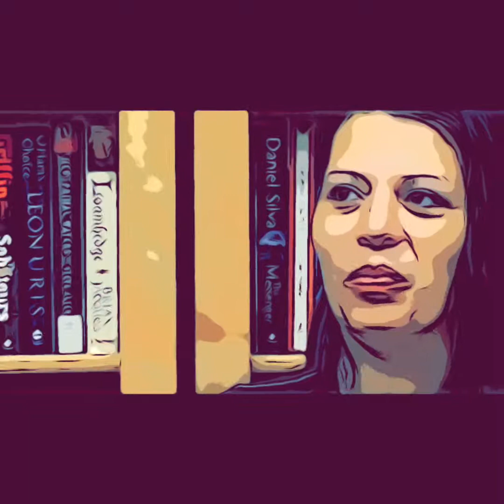mental health conversation…